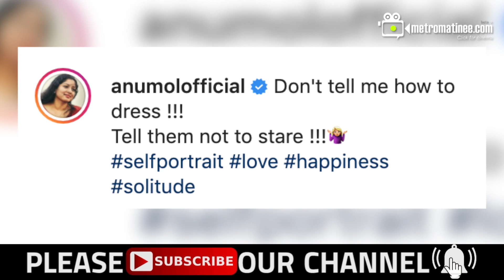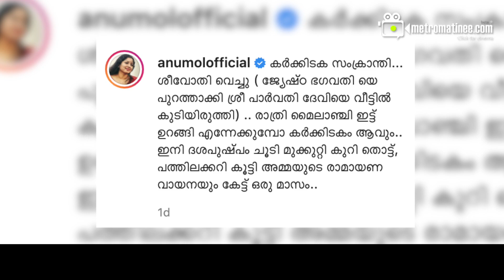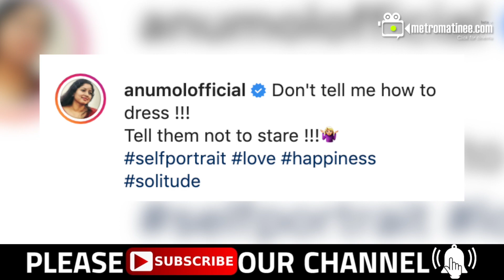വസ്ത്രധാരണത്തെ വിമര്‍ശിച്ചവര്‍ക്ക് അനുമോളുടെ ചുട്ടമറുപടി | ANUMOL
സമൂഹമാധ്യമങ്ങളിലെ സദാചാരവാദികളെ വിമർശിച്ച് നടി അനുമോൾ രംഗത്ത്എത്തിയിരിക്കുന്നു . ‘എങ്ങനെ വസ്ത്രം ധരിക്കണമെന്ന് എന്നോടു പറയേണ്ട, അവരോടു തുറിച്ചു നോക്കരുതെന്ന് പറയൂ.’ എന്ന ക്യാപ്ഷനോടെ താരം പങ്കു വച്ച ചിത്രം സമൂഹമാധ്യമങ്ങളിൽ സ്ത്രീകളോട് മോശമായി പറയുന്നവർക്കുള്ള താക്കീതാണ്.